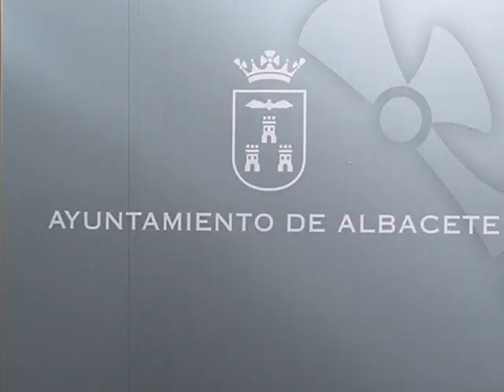Centro médico deportivo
ANTE LAS MANIFESTACIONES Y CONCENTRACIONES POR PARTE DE LOS TRABAJADORES FIJOS DEL CENTRO DE MEDICINA DEPORTIVA DEL INSTITUTO MUNICIPAL DE DEPORTES, EL CONCEJAL DE DEPORTES HA QUERIDO ACLARAR ALGUNAS CUESTIONES, PERO SOBRE TODO APUNTAR QUE, DICHO CENTRO DE MEDICINA DEPORTIVA, DEBE FUNCIONAR SIN COSTE ECONOMICO PARA EL AYUNTAMIENTO Y QUE SU CONFECCION NO ESTÁ ADAPTADA A LOS PRIMEROS AUXILIOS SI NO A RECONCIMIENTOS A DEPORTISTAS DE ALTO NIVEL.